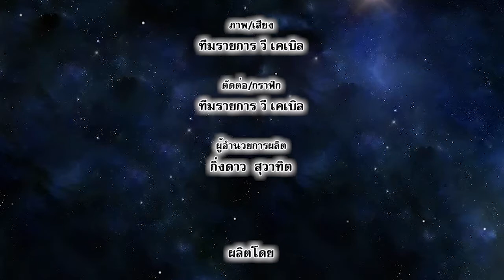เปิดไพ่ทำนายดวง | 24 ก.พ.62 - 1 มี.ค.63 | อ.โอม และ อ.ณิชานันท์ | EP.88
อ.โอม : 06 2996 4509
อ.ณิชานันท์ : 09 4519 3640
ดูดวงประจำวัน กับ อ.โอม ศรีคเนศ และ อ.ณิชานันท์ ฉัตรภิรมย์พร
ถอดรหัสชะตาชีวิต ...
พยากรณ์ดวงชะตาชีวิต
การงาน
การเงิน
และความรัก

พร้อมคำแนะนำดีดีให้ชีวิตประสบความสำเร็จ

ติดตามได้ในเปิดไพ่ทำนายดวง โดย อาจารย์โอม ศรีคเณศ และ อาจารย์ณิชานันท์ ฉัตรภิรมย์พร

ได้ทาง ช่อง VR Channel หมายเลข 4

เฟสบุ๊ค: สถานีข่าววีเคเบิล ทีวีอุบลฯ